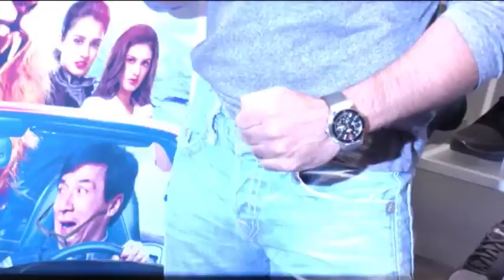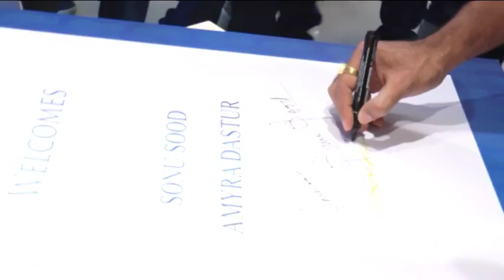LAUNCH OF SKECHERS GOFLEX WALK RANGE WITH SONU SOOD || B Town News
The Kapil Sharma Show - दी कपिल शर्मा शो- Ep-80 - Jolly LLB In Kapil's Show–5th Feb 2017